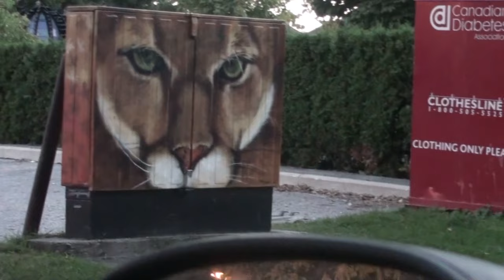Giving Will a hair cut.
Will was so upset with his hair I bought him some clippers and gave him a touch up. Bringing back the stairs.